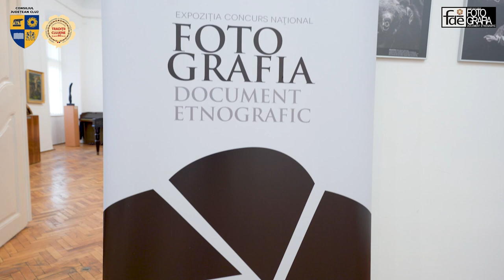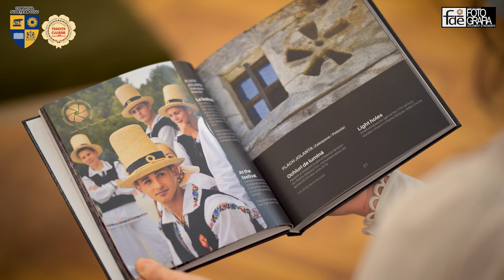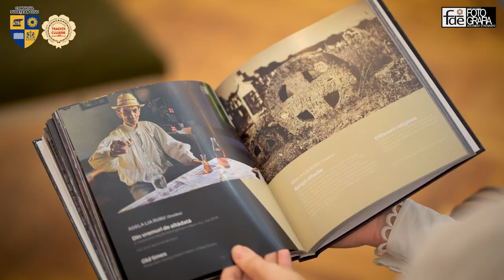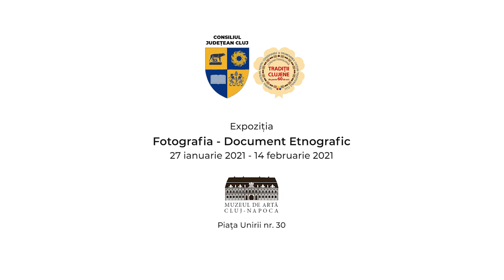Cercetător dr. Mircea Cîmpeanu - cuvânt vernisaj Expoziția „Fotografia -Document Etnografic”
Expoziția „FOTOGRAFIA – DOCUMENT ETNOGRAFIC”, vernisată la Muzeul de Artă din Cluj-Napoca, poate fi vizitată în perioada 27 ianuarie - 14 februarie 2021.

Aceasta cuprinde peste 200 de fotografii etnografice, alb-negru şi color, realizate de 50 de artiști fotografi din România, Serbia și Polonia, în cadrul cunoscutului Concurs naţional „FOTOGRAFIA – DOCUMENT ETNOGRAFIC”. Proiectul este derulat anual de Centrul Judeţean pentru Conservarea şi Promovarea Culturii Tradiţionale (CJCPCT) Cluj, instituţie de cultură aflată sub autoritatea Consiliului Judeţean Cluj, în parteneriat cu Muzeul de Artă din Cluj-Napoca și Asociația ArtImage.

 Competiția s-a desfășurat pe patru secțiuni principale: fotografie de autor cu temă liberă etnografică alb/negru și color, secțiunea de fotografie cu tema „Pridvorul” și secțiunea de reproducere după fotografie veche.